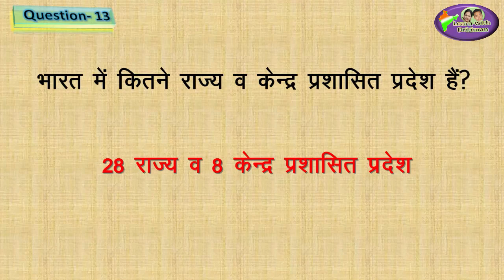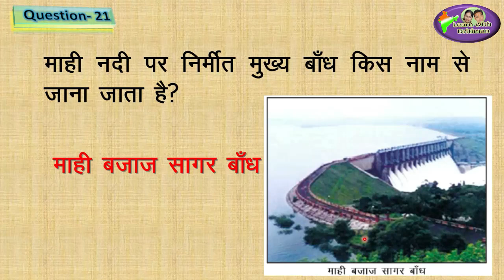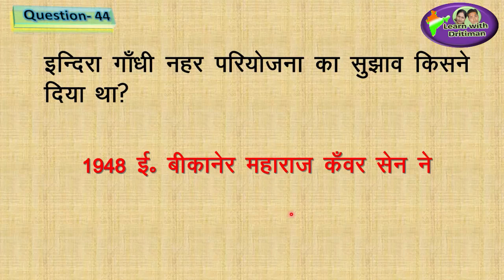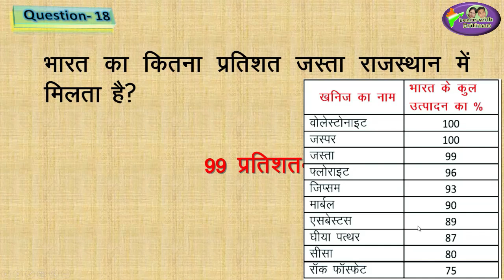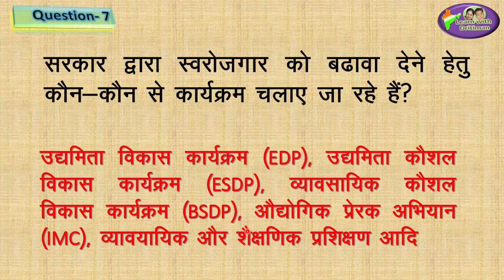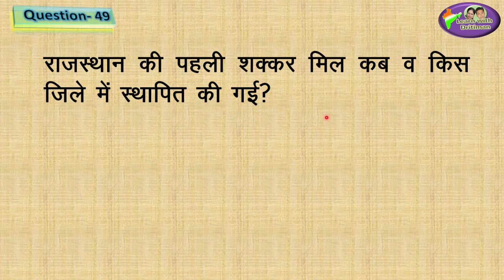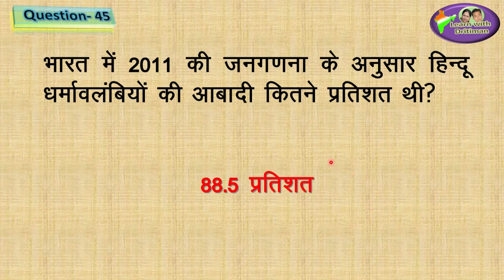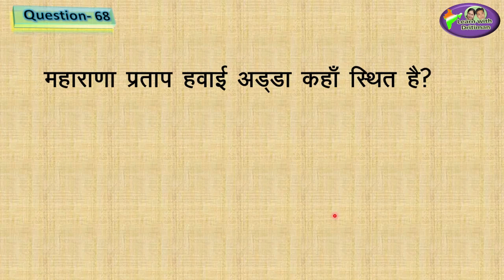Marathon / मैराथन/ Reet 2020 ki tayari/ Class 8 Geography/ भूगोल/ complete class in single video/